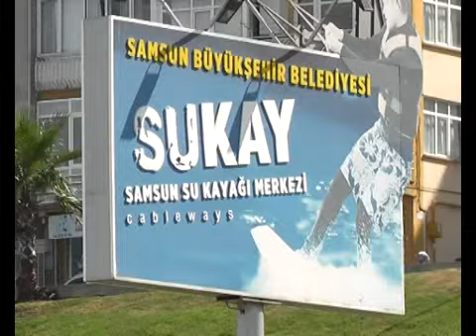Samsun sukay Wake Board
FAALİYETE GEÇEN TESİSİN SPORCULARI TURNUVADAN DERECEYLE DÖNDÜLER.